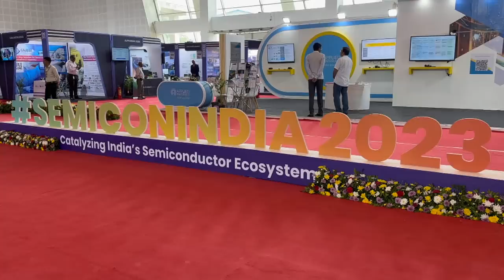From Charkha to Chips: Tracing India's Semiconductor Journey | PM Modi at SemiconIndia Exhibition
PM Modi said, "I expect the youth to gain a deeper understanding on Semiconductors. He also expressed his delight on the global progress made on the Semiconductor technology and also wished all to impart and invest in this technology in India.